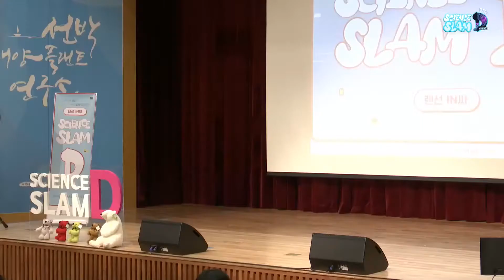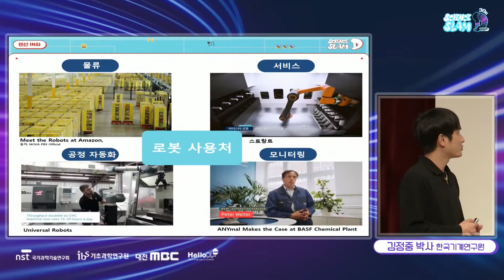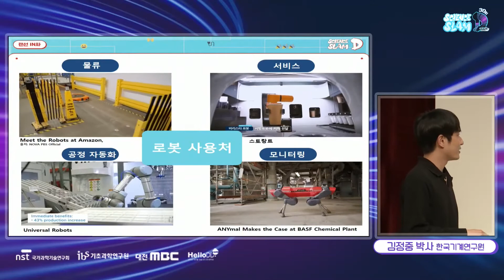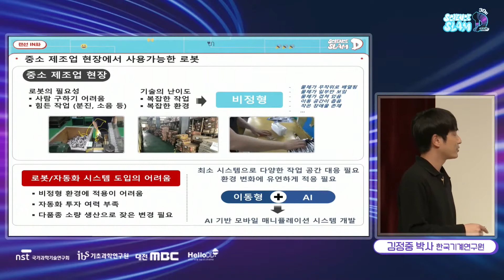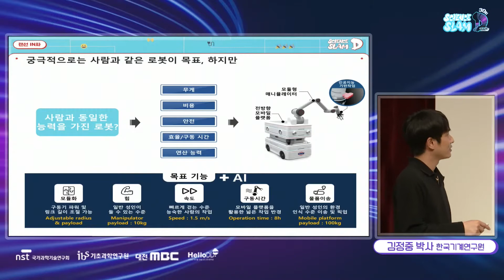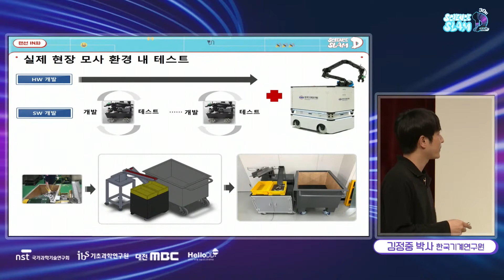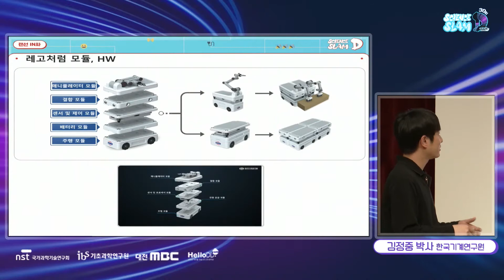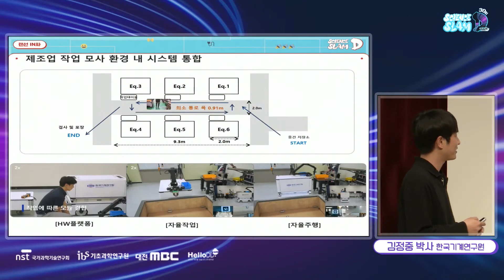AI 기반 이동로봇에 똑똑한 팔이 생긴다면? - 인공지능기계연구실 김정중 박사 【Science Slam D】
지능형 작업 로봇 플랫폼 - 인공지능기계연구실 김정중 선임연구원